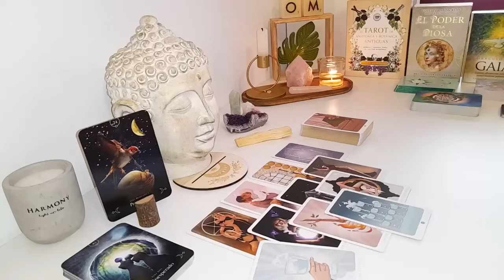VIRGO took me an hour to recover from your reading, powerful energy intense. SEPTEMBER Love Tarot ❤️